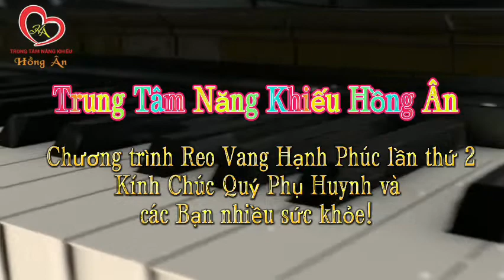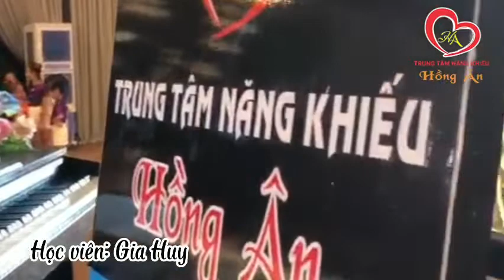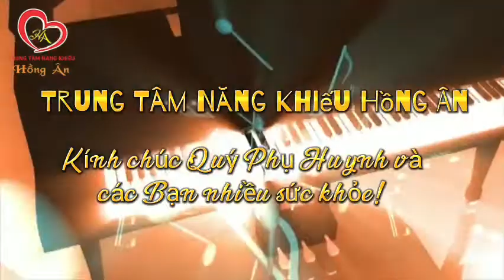Bài Nhạc : Canon in D . Trình bày : Hv Gia Huy. Trung Tâm Năng Khiếu Hồng Ân - Bảo Lộc.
TRUNG TÂM NĂNG KHIẾU HỒNG ÂN - BẢO LỘC
    Trung tâm năng khiếu HỒNG ÂN – Nơi phát triển tài năng của mọi người, Đặc biệt là trẻ em và mang lại niềm vui ,sự thoải mái , thư giãn cho các học viên lớn tuổi qua lớp đàn Piano.
    Phụ huynh nào cũng muốn con mình được phát triển năng khiếu ngay từ khi còn nhỏ, luyện IQ, EQ thì việc lựa chọn trung tâm năng khiếu HỒNG ÂN trở nên vô cùng quan trọng và thu hút được nhiều sự quan tâm. Hay những anh chị em nào đam mê tiếng đàn Piano cũng hãy đến với trung tâm để được thực hiện đam mê và thư giãn sau những bộn bề của cuộc sống. Trung tâm năng khiếu HỒNG ÂN sẽ là địa chỉ tốt dành cho mọi người tại Bảo Lộc muốn theo học những môn năng khiếu tại Tt.
   TTNK HỒNG ÂN đào tạo các môn học : Đàn Piano dành cho mọi lứa tuổi, Đàn Organ Thiếu Nhi, Nhảy Múa Thiếu Nhi,  Vẽ Mỹ Thuật. Các môn tuyển sinh từ 4 tươi trở lên.
      * Lợi ích của việc học Năng Khiếu :

- Rèn được sự tập trung và tính kiên nhẫn

- Phát triển cân bằng giữa 2 bán cầu não

- Kích thích sự sáng tạo

- Tăng khả năng ngôn ngữ

- Tăng khả năng đánh giá, nhận xét

- Phát triển khả năng vận động, thể chất

- Phát triển khả năng biểu lộ tình cảm, cảm xúc

- Hoàn thiện kĩ năng giao tiếp, kết nối

- Bổ trợ các kiến thức về tự nhiên - xã hội.